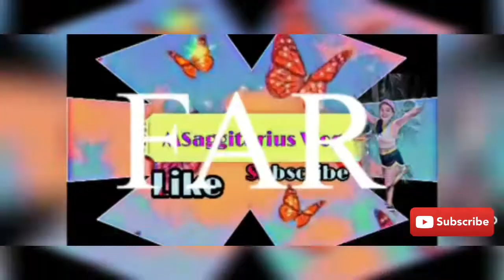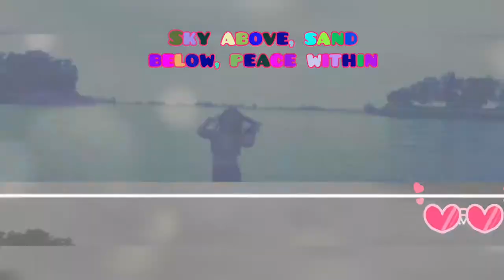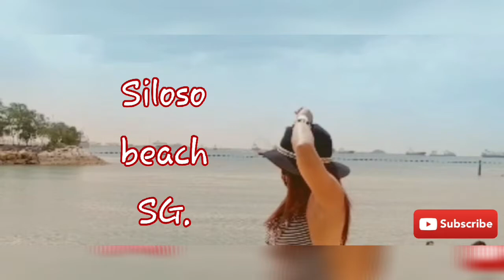All I need is a good dose of vitamin sea.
You've got sand between your toes, salt in your hair, and your drink has a tiny umbrella in it. You've spent all day hopping waves, building sand castles with the kiddies, perfecting that wind-tousled style, and you're wearing the swimsuit and shades that make you feel like a rockstar. You've eaten your favorite boardwalk sweet and salty treats and maybe even taken the canoe, kayak, boat, or jet ski out for a little spin.